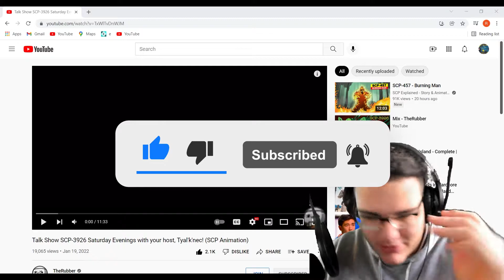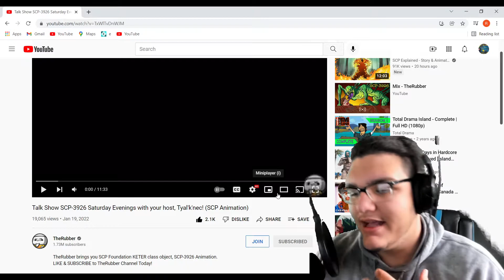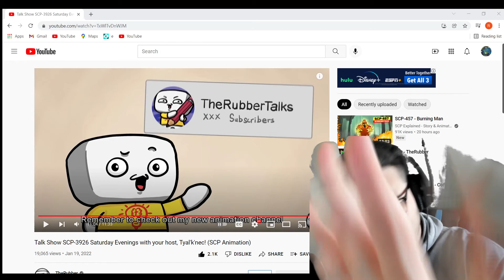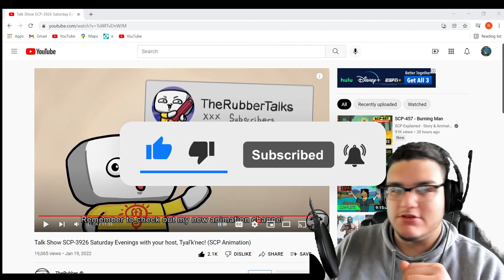Reptile - Talk Show SCP-3926 Saturday Evenings with your host, Tyal'k'nec (SCP Animation) - Reaction